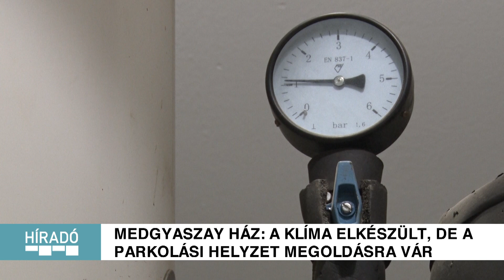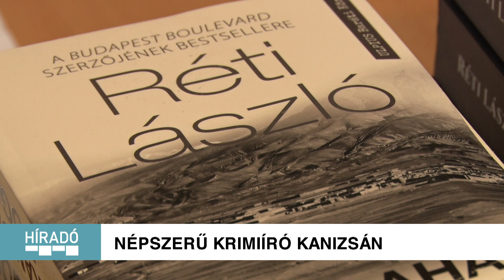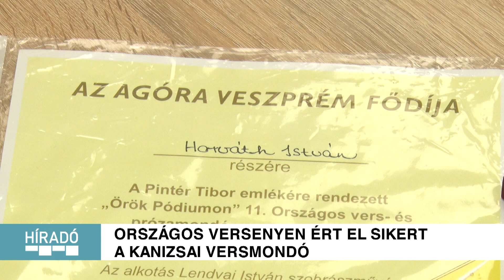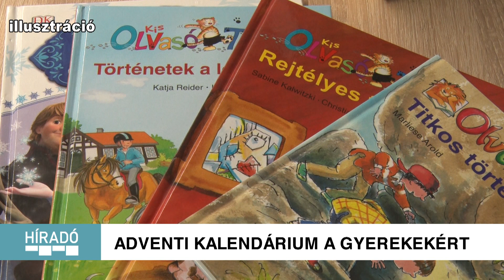Kanizsa TV - Híradó 2023.12.01.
00:50 OKOSZEBRÁK, DE FIGYELMETLEN SOFŐRÖK
04:15 MEDGYASZAY HÁZ: A KLÍMA ELKÉSZÜLT, DE A PARKOLÁSI HELYZET MEGOLDÁSRA VÁR
05:52 AZ ÜNNEP SZIMBÓLUMA MEGÉRKEZETT
07:35 NÉPSZERŰ KRIMIÍRÓ KANIZSÁN
09:45 ORSZÁGOS VERSENYEN ÉRT EL SIKERT A KANIZSAI VERSMONDÓ
12:13 KANIZSÁN TART ELŐADÁST CSICSOR JÁNOS
14:20 ADVENTI KALENDÁRIUM A GYEREKEKÉRT